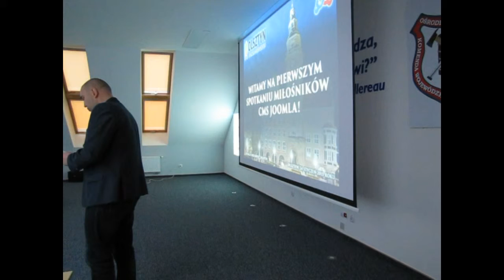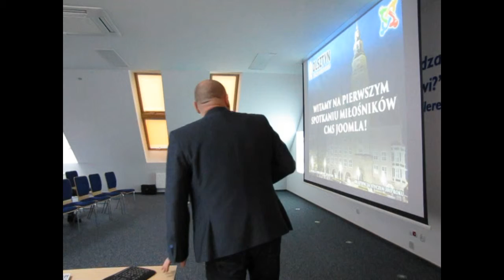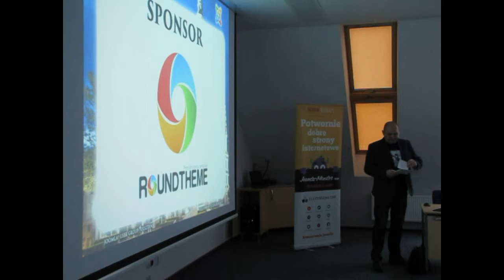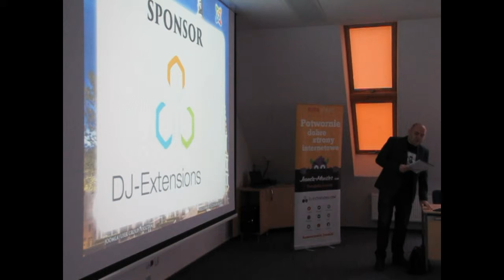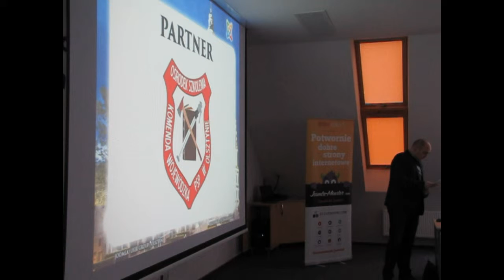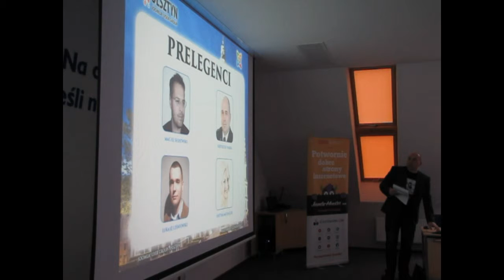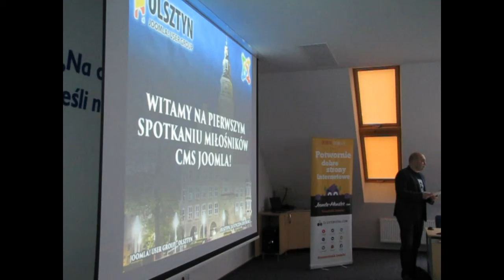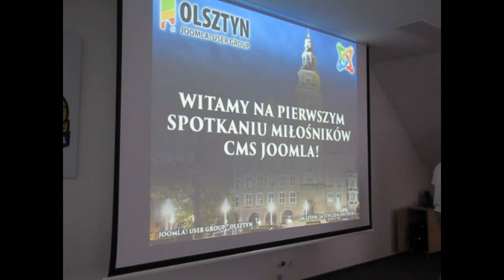2015-01-24 JUG Olsztyn, inauguracja